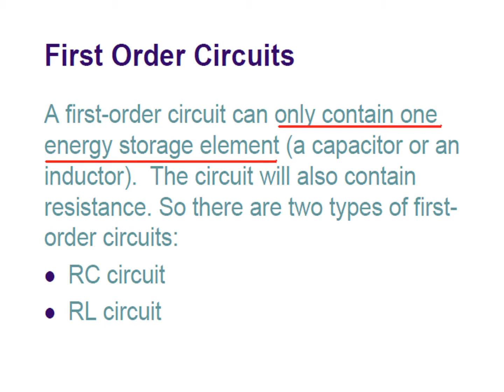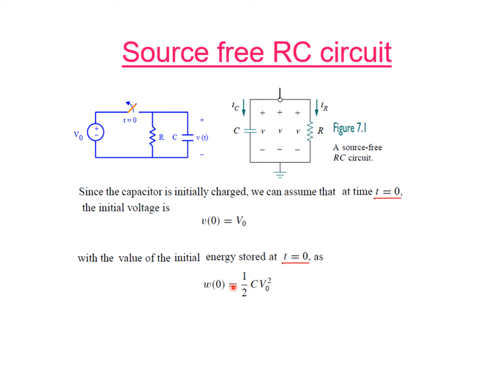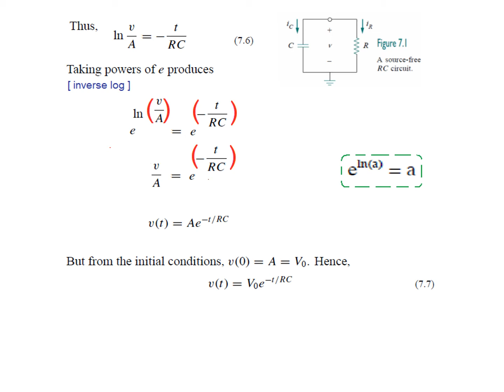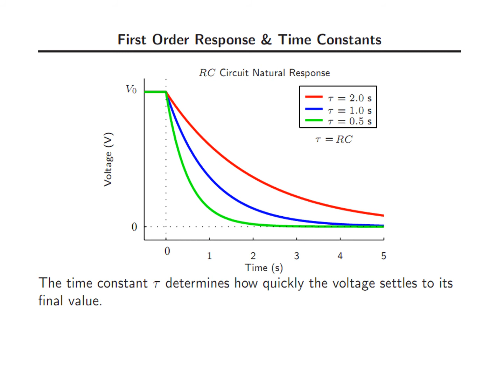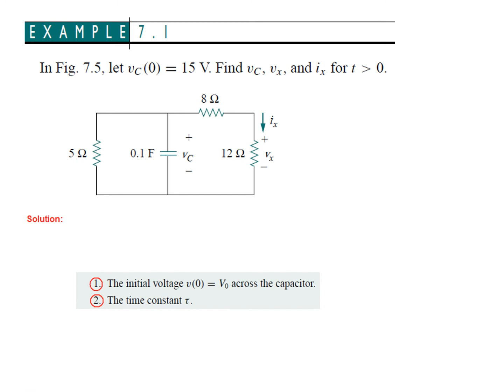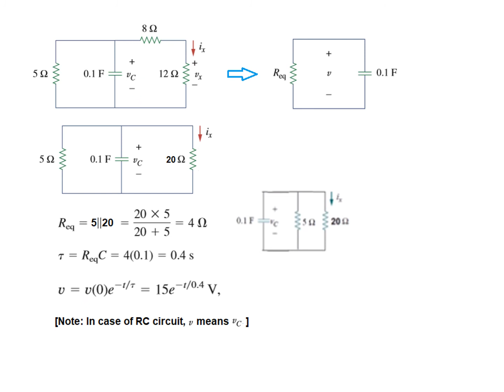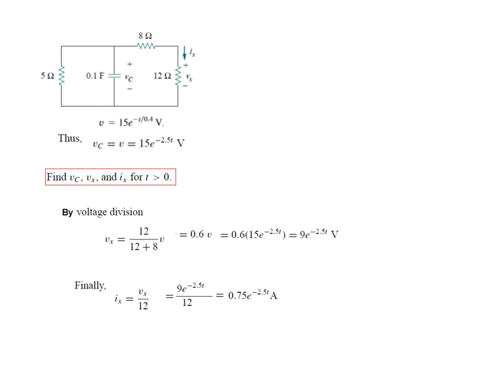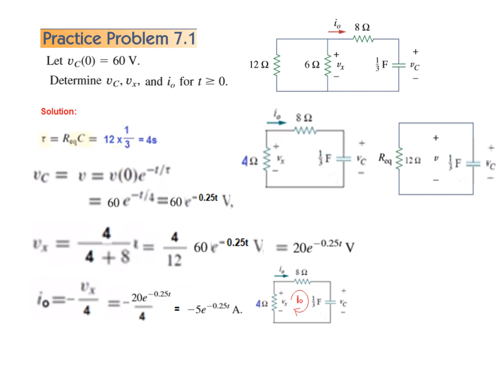Source Free RC Circuit || Example 7.1 || Practice Problem 7.1 || LCA 7.2(1)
LCA 7.2(1)(U/H)(Alex)
This video is in Urdu/Hindi. An effort has been made to explain the basic concept of the Source Free RC circuit.

 Example 7.1: In Fig. 7.5, let Vc = 15V. Find vc, vx, and ix for t greater than 0

Practice Problem 7.1: Refer to the circuit in Fig. 7.7. Let Vc = 60V, Determine
 vc, vx, and ix for t greater than 0